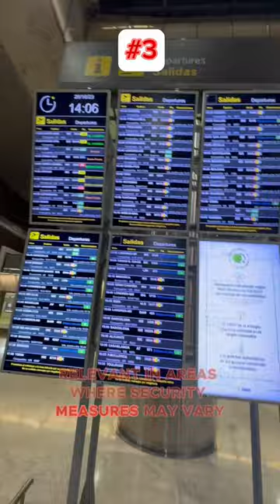The 4 reasons why you need to wrap your luggage when traveling 🧳